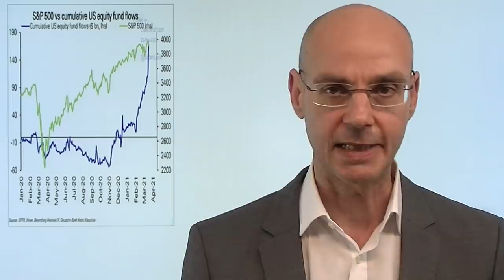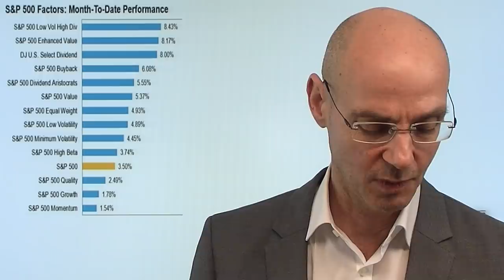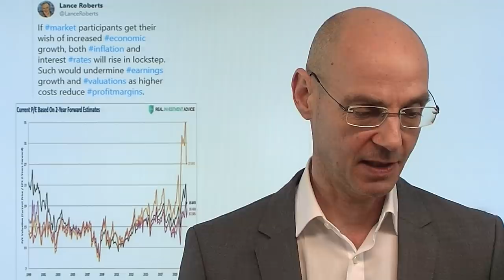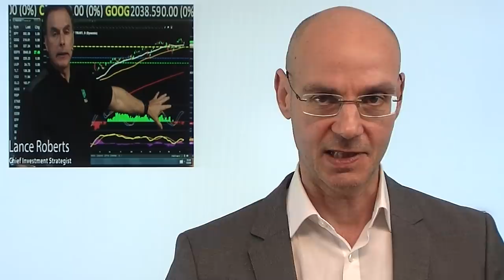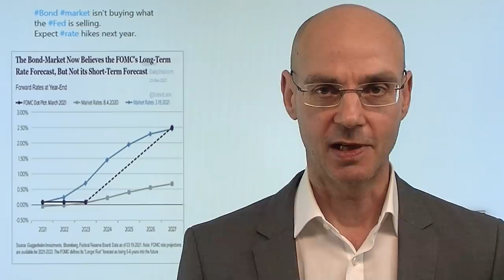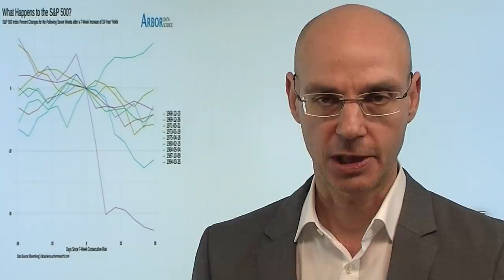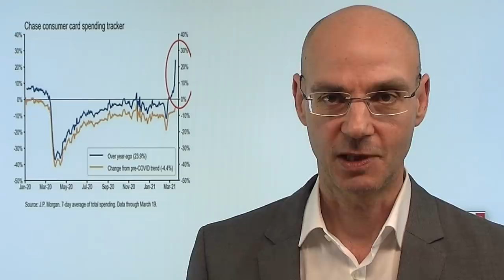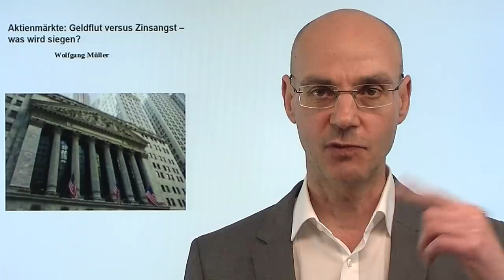Vor einem Jahr Tiefpunkt - Reflationstrade am Ende?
Vor genau einem Jahr, am 23.März 2020, erreicht die Wall Street ihren Tiefpunkt - von da an ging es massiv nach oben! Aber in den letzten Tagen rotiert man wieder aus der Rotation: die in den vergangenen Wochen schwächeren Tech-Aktien im Nasdaq als Ausdruck des "Reflationstrades" laufen wieder besser, die Value-Aktien als "Reflationstrade" stehen dagegen tendentiell unter Druck. Denn eines zeichnet sich ab: Europa wird nicht so schnell aus dem Lockdown kommen, und auch in den USA steigen die Corona-Zahlen wieder, dazu könnten die bisherigen Impfstoffe gegen die immer häufiger auftauchenden Mutationen unwirksam sein.